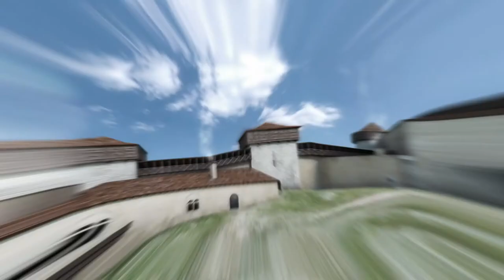Teaser - Château des Comtes du Perche 3D - Nogent-le-Rotrou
Application de visite augmentée et VR réalisée par Art Graphique & Patrimoine.

Un projet présenté par :

Ministère de la cohésion des territoires et des relations avec les collectivités territoriales
Région Centre-Val de Loire
Ville de Nogent-le-Rotrou
Musée de l'histoire du Perche - Château des Comtes du Perche